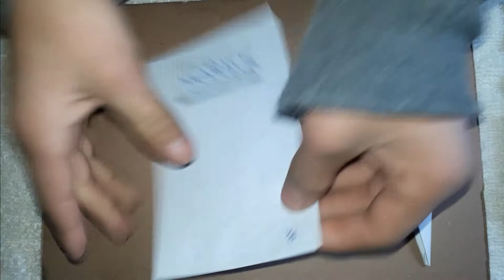HOW TO MAKE DAGGER (KNIFE) EASY AT HOME DIY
Topic Covered:
1 how to make knife
2 how to make paper knife
3 how to make dagger
4 how to make paper dagger
5 paper knife
6 paper dagger
7 how to
8 how to make
9 how to make paper knife at home